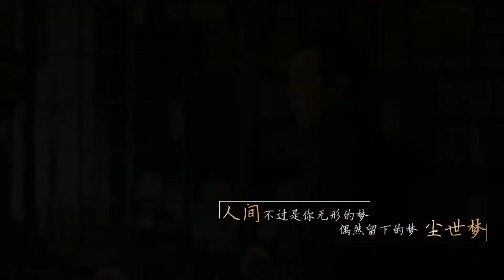给鲁迅先生的一封信 “人间不过是你寄身之处”——【觉醒年代 | 给电影人的情书】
电视剧：觉醒年代